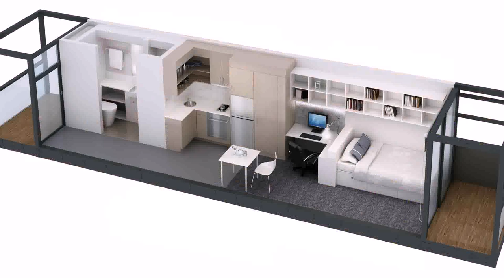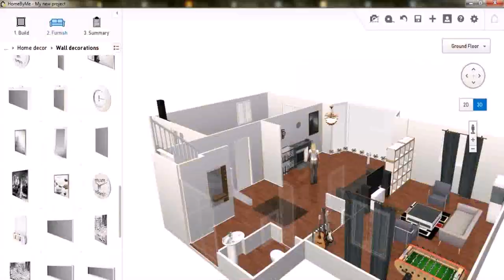Simple House Floor Plan 3d (see description)